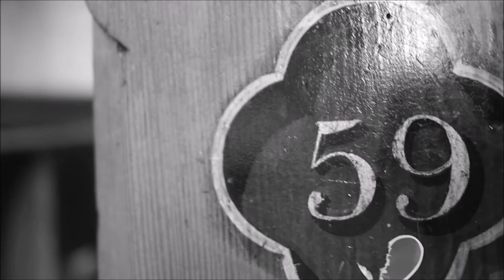The Wake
The Wake, written and performed by Kirsty Merryn 2014. Filmed in the beautiful St. Paul's Church, Old Street by the ever talented Drew Worthley